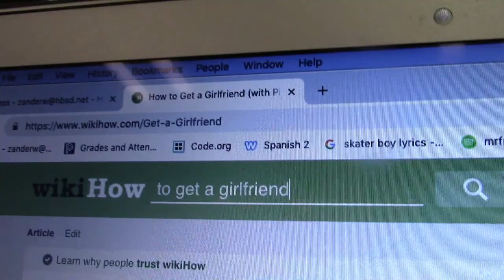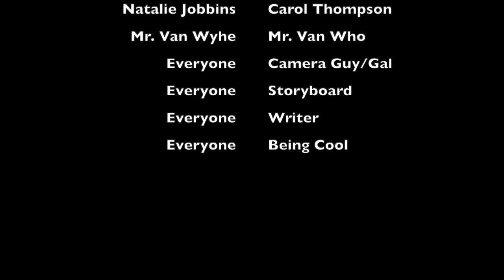2019 Haines High English Class Movies - Love Pentagon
Love Pentagon
Starring:

Trygve Bakke
Stella Ordonez
Zander Willard
Avery Williamson
Natalie Jobbins